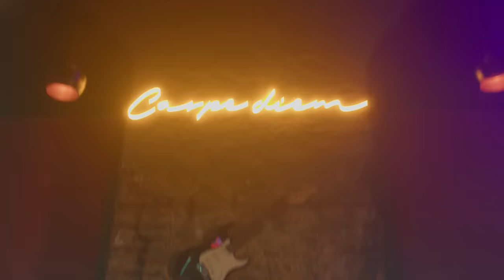JR Torres x Ulises Cardenas - Todo Listo y Bien [Official Video]